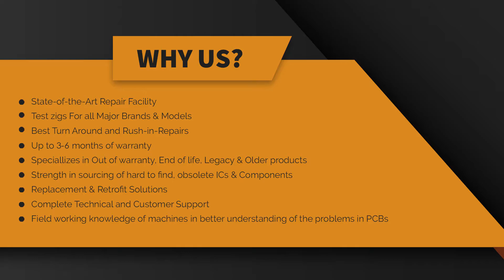Repair of Indramat HMS01-1N-W0110-A-07-NNNN Servo Drive | Advanced Micro Services Pvt. Ltd.